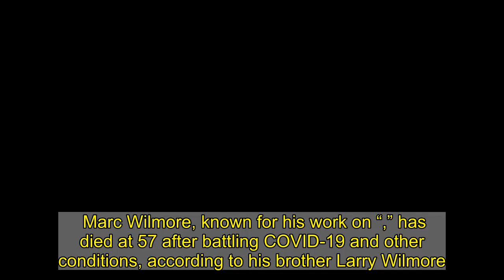‘Simpsons’ Writer Marc Wilmore Dead At 57 From COVID-19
Marc Wilmore, known for his work on “,” has died at 57 after battling COVID-19 and other conditions, according to his brother Larry Wilmore.  Larry shared the news of his brother’s death Sunday on his .     “My sweet sweet brother, Marc Edward Wilmore, passed away last night while battling COVID and other conditions that have had him in pain for many years,” Larry  on Twitter. “My brother was the kindest, gentlest, funniest, lion of an angel I’ve ever known. I love you little brother.”   Marc began his career writing in the ’90s. He went on to make an appearance on the sketch comedy show “In Living Color.” Marc also received an   for his work on the show. He later went on to write for shows such as “The Tonight Show Starring Jay Leno” and “The PJs.”  Marc later became an executive producer and writer for “” and the animated show “F Is For Family.”  Other comedians and actors shared tributes to Marc on Twitter.  “I’m so sorry for your loss, Larry,” Matt Oswalt . “I met Marc when we worked on the Tonight Show – we played golf, laughed a lot. He was such a nice guy and will miss him.”     “Another giant talent taken too soon,” “Simpsons” writer Michael Price . “I had the privilege to work alongside Marc Wilmore on 3 shows (PJs, Simpsons, FIFF) for the better part of the last 23 years and he was THE funniest person in every room. And a wonderful man. He is irreplaceable. Rest In Peace, my friend.”